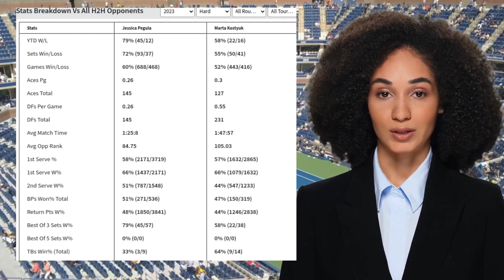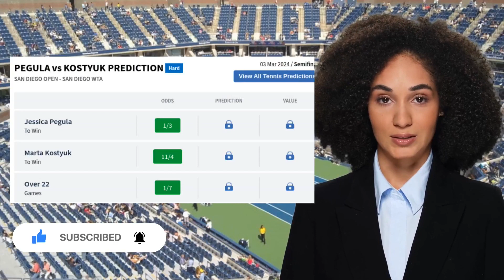PEGULA VS KOSTYUK PREDICTION H2H | SAN DIEGO OPEN SEMIFINALS TENNIS PREDICTIONS TODAY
Pegula VS Kostyuk  Prediction H2H at San Diego Open Semifinals